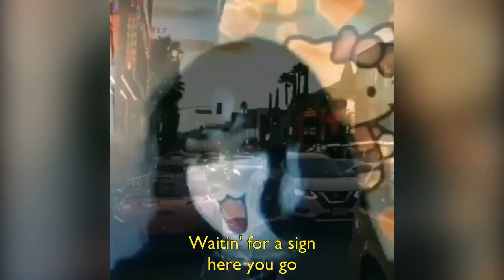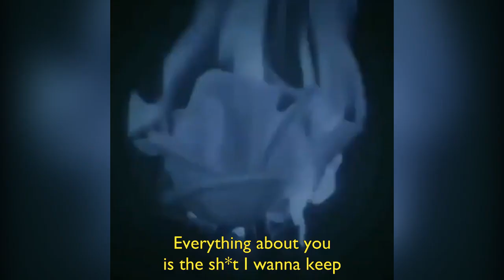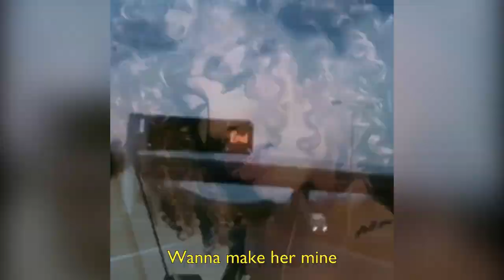Caleb Terris - Fourth Quarter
🎵 Follow Caleb Terris